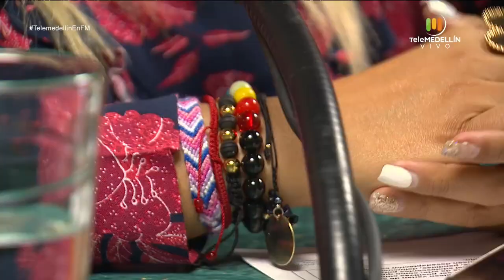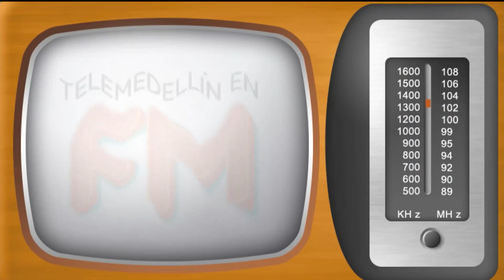El TIEMPO LIBRE en los ADOLESCENTES [Telemedellín en FM] Telemedellín